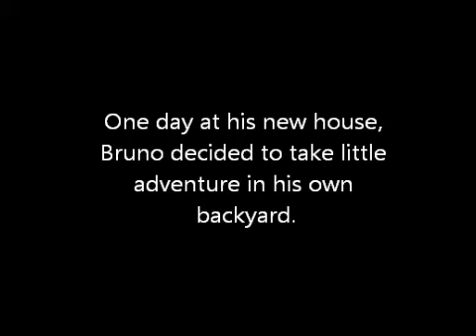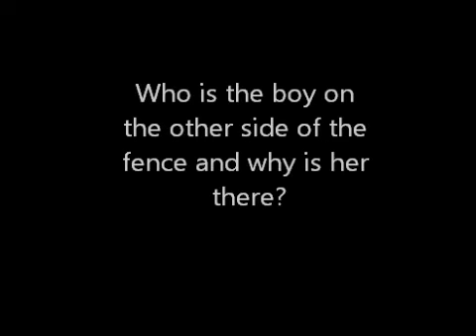The Boy in The Striped Pyjamas MAH Project Trailer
Trailer for MAH class